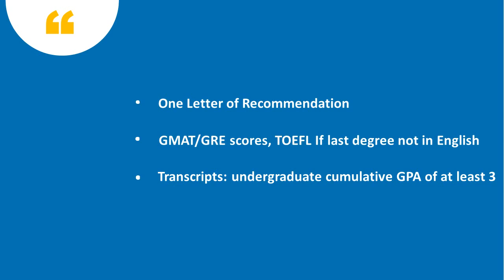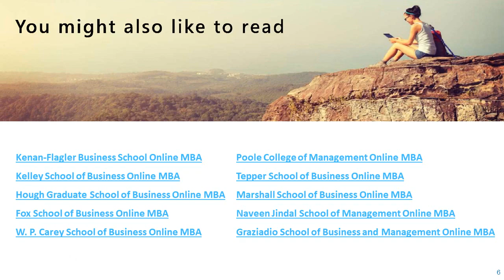University of Maryland Online MBA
The Robert H. Smith School of Business is one of the few business institutions that prepare students both for leadership and development.
The school seeks to develop expertly skilled and ethically sound business leaders that personify the professional intelligence and practical skillset necessary for success in the business world.

Learn more about the University of Maryland Online MBA program